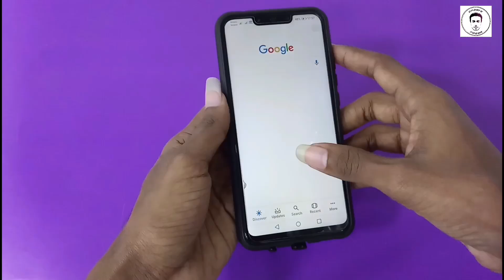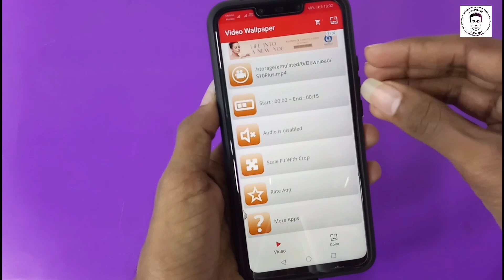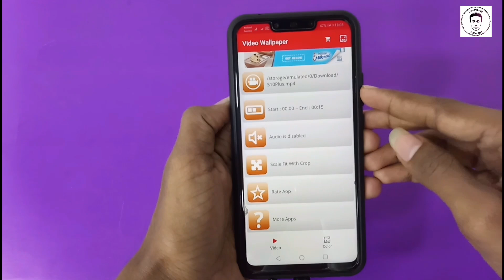ගොඩක් ලස්සනයි 😍 Set Samsung Galaxy S10 Live Wallpaper on Any Android Device - Update Podda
[Set Samsung Galaxy S10 Live Wallpaper on Any Android Device]

Oyalata Thiyana prashna Mage WhatsApp ekata Massage Ekak Margayen Yomukala heka